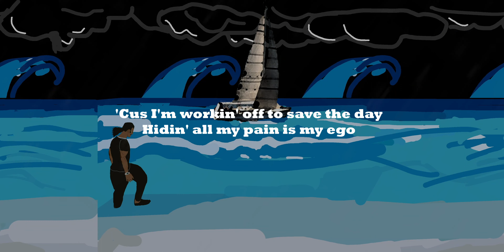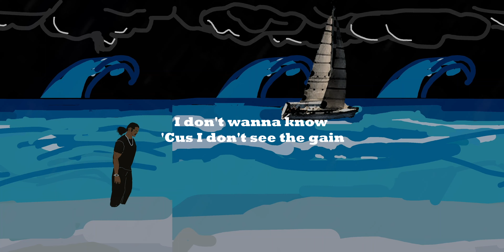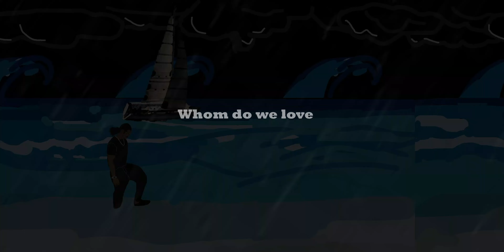Niranjan Kolur, Retro Blxxd - Whom Do We Love (Lyric Video)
"Whom Do We Love" Lyrics

Whom do we love
Why we lie to them first
Said I'd do you dirty
But you lied to me first
You always deceivin'
I'm always believin'
Why is it so who believe
are getting cheated yeah

I don't know how it is
I don't know I'm leavin'
I cannot take the pain
Hope all the money can erase the pain
'Cus I'm workin' off to save the day
Hidin' all my pain is my ego
Can't shed a tear 'cus then they'll call me EMO
I don't wanna see her
'Cus I do not believe her

You will die for me first
When I gave you my heart
Why you lie to me first

If you never loved me
You was a hoe
I should've knew that
Wanted all the money
Baby, yes I even threw that
You say you love me
But you never do that
Yeah you say to me that you have changed
'Cus I don't see the gain

You know that you played me once
Now I ain't the same
Now you want me back
But I don't see the gain
To go through the same pain
You gave me once,
Can't take it twice
Baby you ain't ugly
But you dirtier than lice

Suckin' on my blood like a fuckin' parasite
Shoot me for once
Kill me hundred times
Doesn't matter now
I ain't even alive

Kept lyin' to myself
Can't hate nobody else
Kept lovin' you like hell
Can't blame nobody else

Oh yeah..